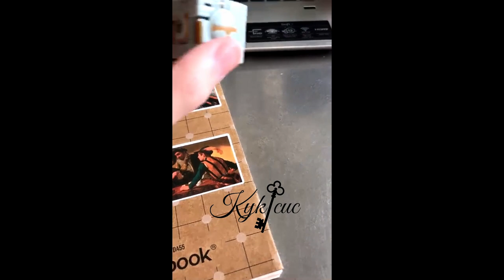Bakugan~ Tuổi thơ dữ dội của tuiii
Có ai tuổi thơ như này không?